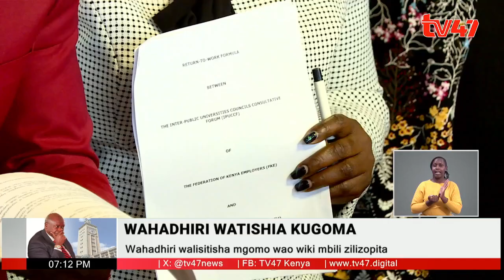Wahadhiri watishia kugoma